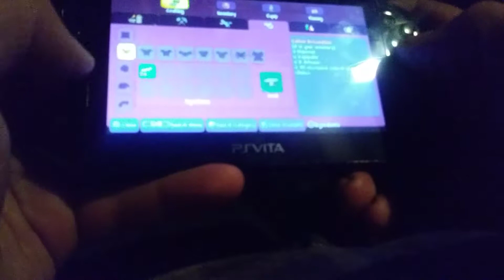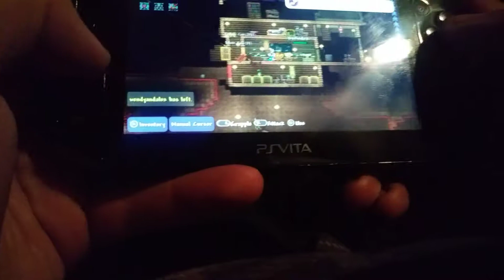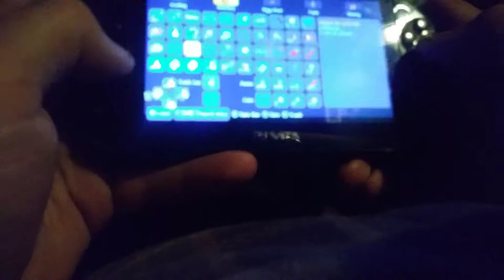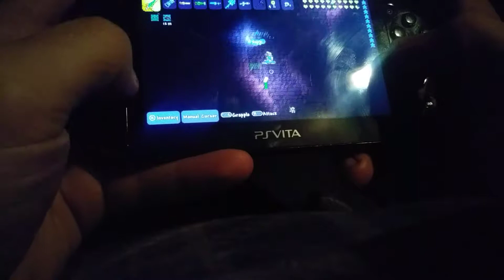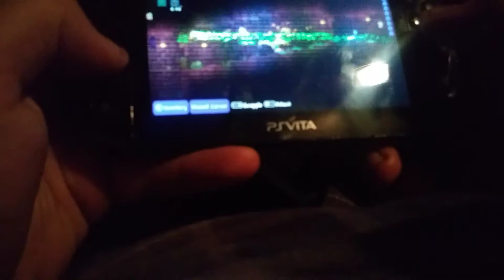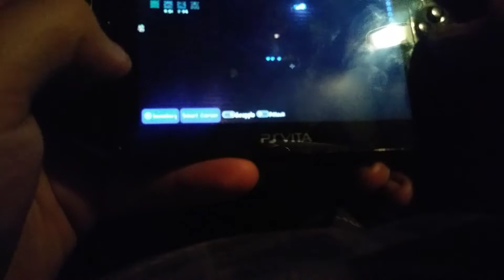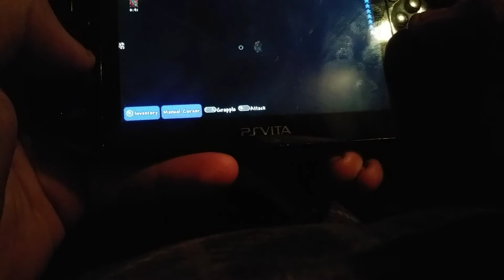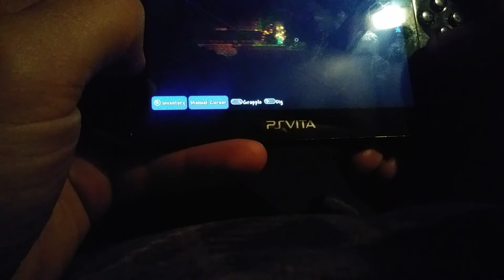Ps vita terraria ocram coop with friend